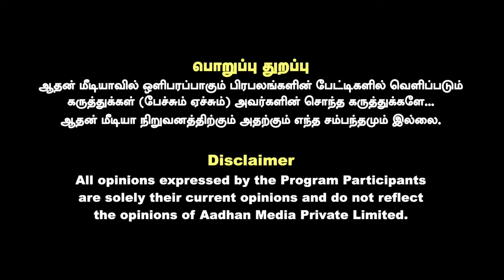கொடி கட்டி பறக்கும் எம்ஜிஆரின் புகழ் | RAJESHWARI CHELLAIAH INTERVIEW | AADHAN TAMIL